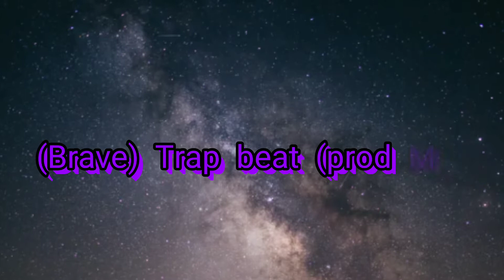(Brave) Trap beat (prod MHV)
What's up guys welcome to the video! I'm sorry that I have not been uploading lately.. I have been helping my family around the house with some things! Anyways I did make a beat for u guys so I hope u guys enjoy that!